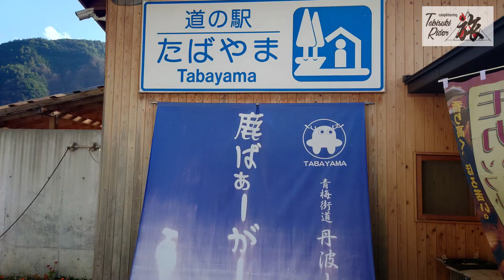鹿ばぁーがー 食べてみた！多摩川源流 道の駅たばやま アフリカツイン＃旅好きライダーチャンネル＃アフリカツイン＃多摩川源流＃道の駅たばやま＃鹿ばぁーがー＃大菩薩ライン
山梨へ移住後のツーリング第一弾。久々に奥多摩へ通じる快走路！大菩薩ラインをアフリカツインで多摩川源流がそばに流れている道の駅たばやまへ行ってきました。一押しの鹿ばぁーがーを食べてきました。果たしてどのような商品なのか！注目です！

〇舞台は 山梨  挑戦 ！50才の新たな人生 やりたい事をする 念願の カフェレストラン

〇ライダーズカフェ やるのか？やらないのか？箱根散歩 語る アフリカツイン

〇ぶらっとツー 果物大国 山梨 ぶどうの丘 フルーツライン レブル1100

〇旅好きライダーチャンネルのオリジナルTシャツを.
　全国でも配送できるようになりました。
　Tシャツ他、色んな商品を取り揃えております。
　キャンプからツーリングまで是非使っていただけたらと思います。
　リンクはコチラに貼り付けておきます。

・SUZURI  旅好きライダー　オリジナルグッズ
　　サイズやカラーなど選択できます。

〇旅好きライダーオリジナルTシャツは
　ホンダドリーム松山南インター店で店頭販売！
　只今、3800円を3000円で販売中！しかもステッカー付き

　アフリカツインのプリントがかっこいいTシャツです！
　ご好評につき！在庫を増やしました！
　カラーは「カーキ」と「白」の2色！
　そして新色で「グレー」が新登場！
　更にご要望がありました　「Mサイズ」も全色に用意しました！

　みなさんも是非この機にTシャツとステッカーを手に入れてくださいね！

〇私が愛用しているキャンプアイテムを紹介します
・キャンピングシートバッグ

・フュアハンド　ランタン

・サーマレスト　マット

・SOTOパワーガス

・ヘノリックス　テーブルワン
・ヘノリックス　チェアワン
・DODバッグインベッド

・コールマン　ハンキングドライネット
・ロゴス焚火台シート
・焚火台　ピコグリル
・SOTOレギュレーターストーブ
・オピネル　ステンレスナイフ　＃12
・キャプテンスタッグ　カッティングボード
・クロノスキャビン　4型
　※私が使っているのは3型です

・4.5ｍｍ厚　鉄板
・イワタニ　カセットボンベ　ガストーチ